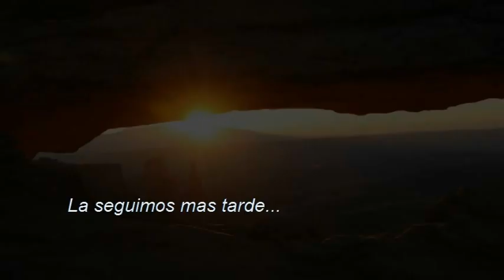moab camping 09